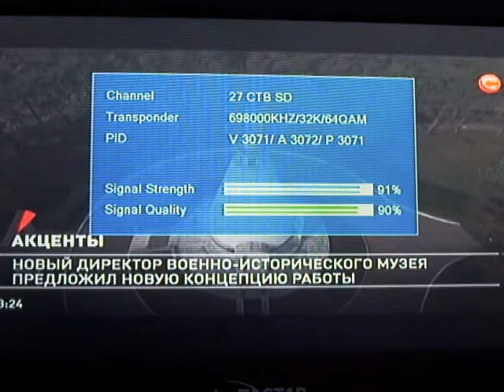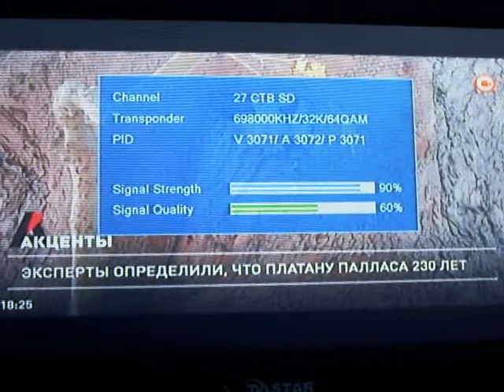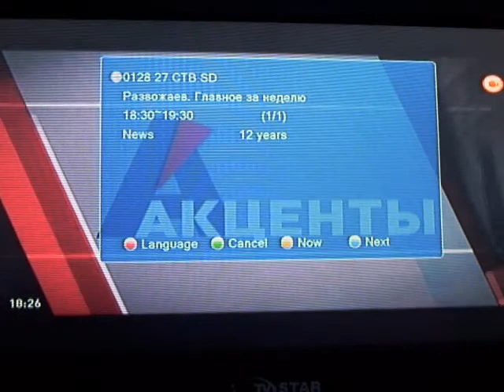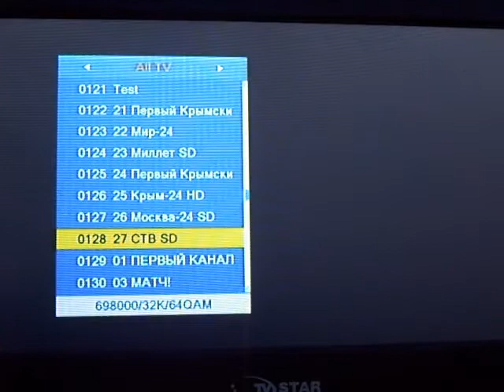RU mx49ch in Varna 24 10 2020 x264